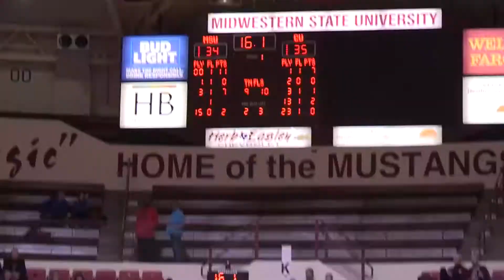MBK HIGHLIGHTS: Neel, Hicks combine for 47 pts in win over CU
Midwestern State's Brandon Neel (27 pts) and Logan Hicks (20 pts) combined for 47 points to lead MSU to an 80-72 win over Cameron in the regular season finale on Tuesday, Feb. 20, 2018 at D.L. Ligon Coliseum in Wichita Falls, Texas.